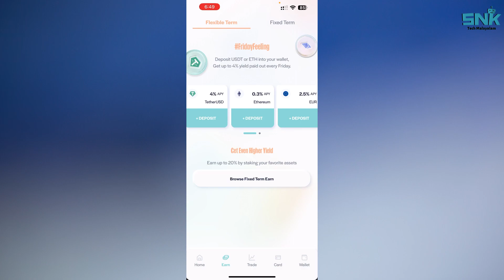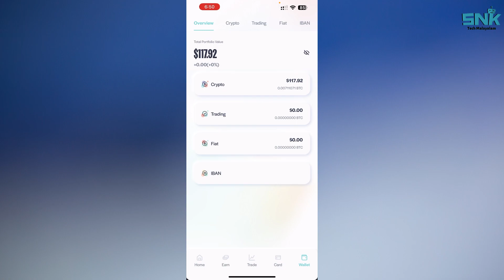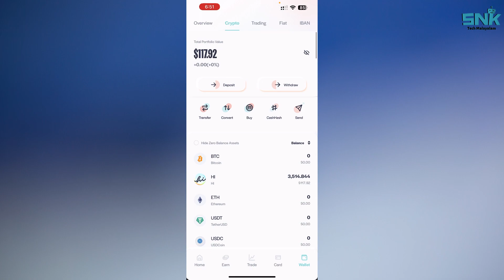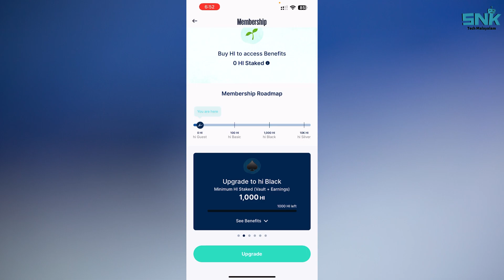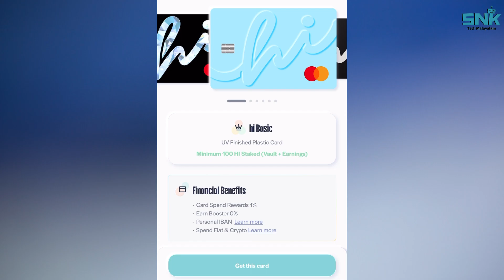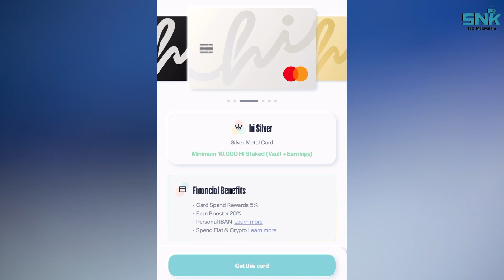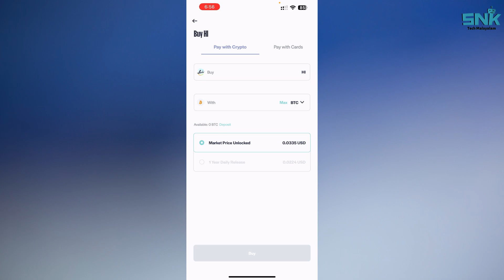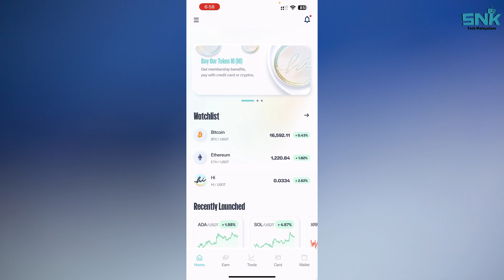Hi Dollar Important Things To Do: Malayalam | Unlock Your Hi Rewards | Must Do KYC & Take Membership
Hi Friends,
In this video Iam talking about the latest update of Hi Dollar for claiming your free rewards. Also I will share you the details of Hi Membership & Hi Cards.

Hi Membership Taking/Staking & KYC Verification using Hi App will be shared soon...

Important Note: This video does not encourage you to buy any of the cryptocurrencies or invest at all. This is just the opinion of an amateur, not a financial advisor. Before investing in cryptocurrency, I recommend talking to your financial advisor and doing your own research.

Join Now On Coindcx Pro: Use my referral link to sign up on CoinDCX, and earn $25 when you trade worth 5 BTC or more - including if you use 5x leverage on DCXmargin to place a 5 BTC order with just 1 BTC.